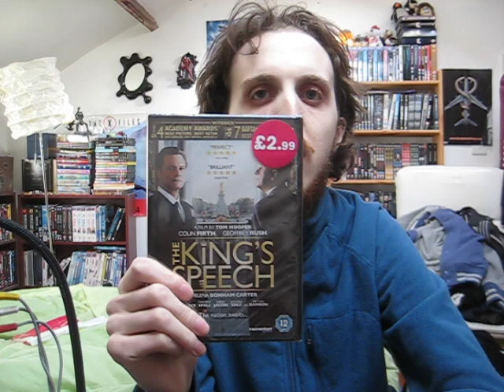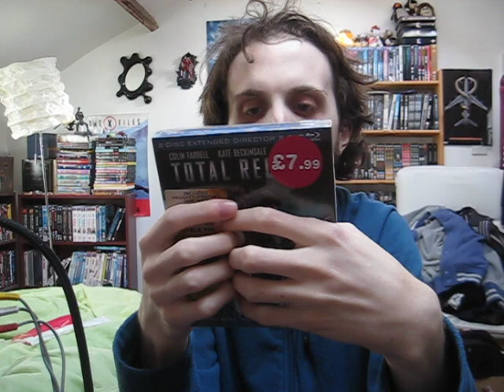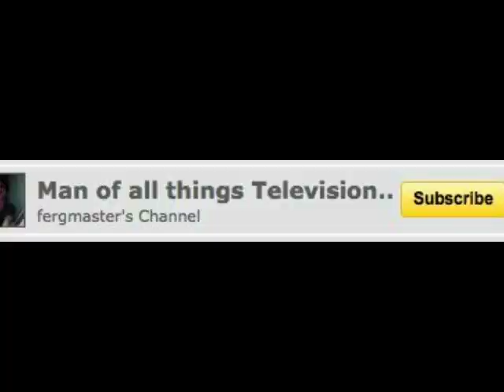Blu-ray Update Feb 2014 - Part 2